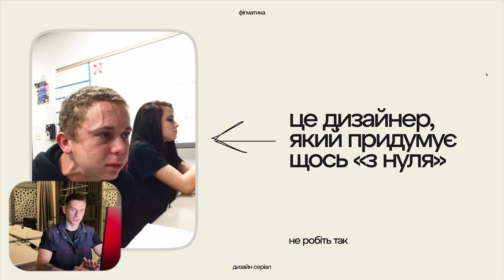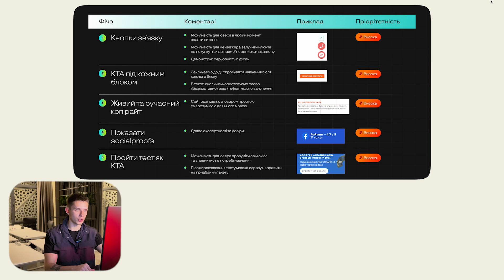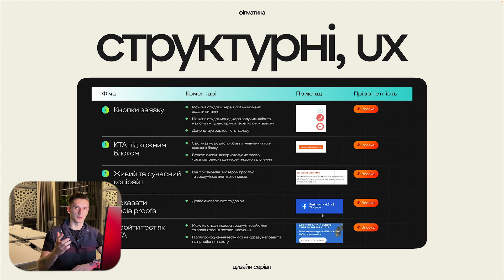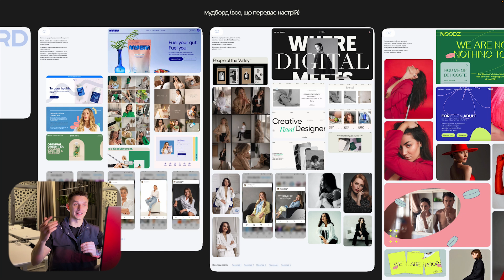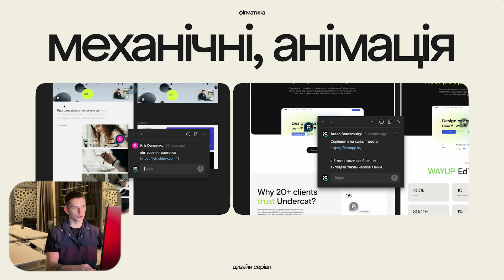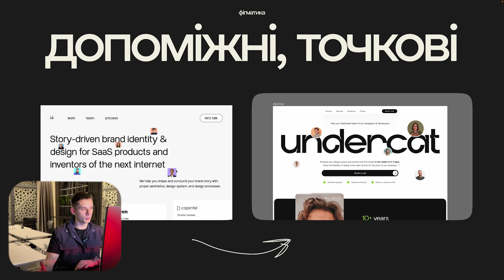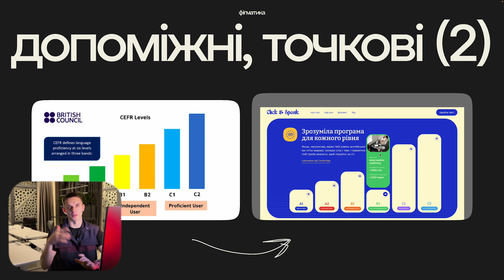Секрет успішної роботи з референсами у веб-дизайні.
💼 шукай клієнтів безплатно!

📌 Таймкоди до відео:
00:00 Ого!
02:25 Структурні референси, ux рішення
03:10 Мудборд
04:52 Глобально композиційні референси
06:34 Механічні референси, анімація
07:52 Допоміжні рівні референсів, точкові (1)
09:02 ДРР, Т (2)